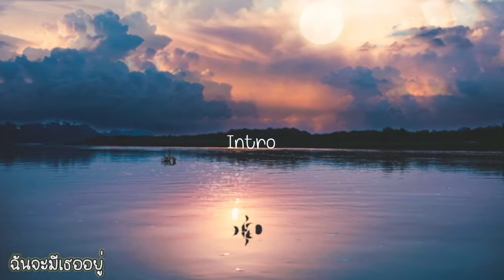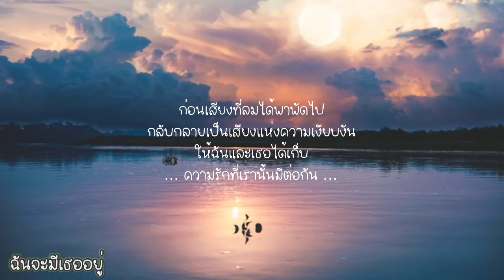ฉันจะมีเธออยู่ : kalimba cover by palm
โน้ตทุกเพลงอยู่ในเพจนะคะ มีวิธีค้นหาปักหมุดอยู่ค่ะ